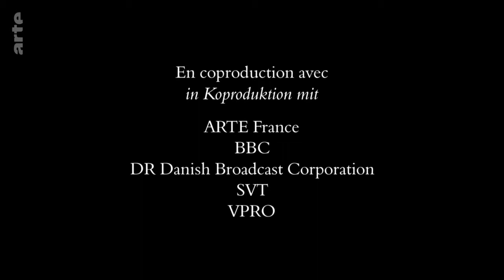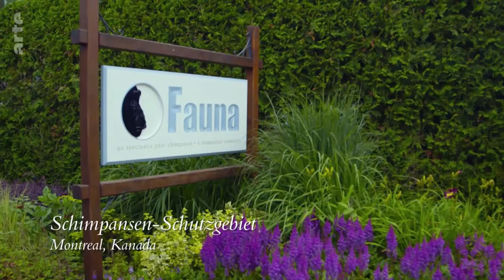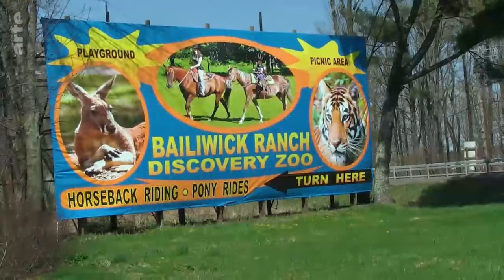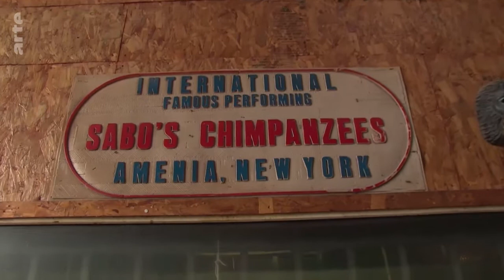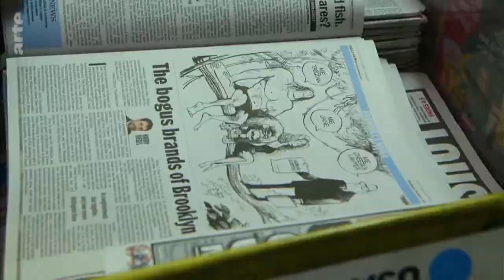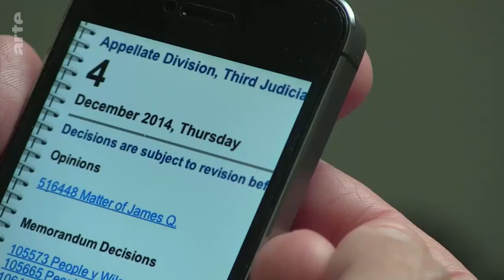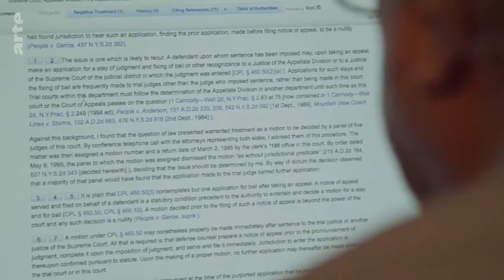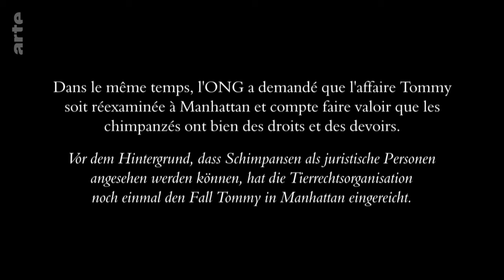Raus aus dem Käfig - Der Kampf des Steve Wise Doku (2015)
Der amerikanische Anwalt Steven Wise hat gemeinsam mit Experten des Nonhuman Rights Project erstmals eine Klage im Namen von Schimpansen vor Gericht eingereicht. Die Tierschützer wollen für Tiere, die bislang juristisch als „rechtlose Sache“ galten, den Status als „juristische Person“ und das Persönlichkeitsrecht erstreiten. Im Jahr 2015 vertritt Wise zwei Schimpansen vor Gericht, die im Staat New York für Forschungszwecke gefangen gehalten werden. Das Rechtsmittel: eine Habeas-Corpus-Anhörung, mit der im angelsächsischen Recht die Freilassung unrechtmäßig inhaftierter Personen erwirkt werden kann. Der Anwalt ist davon überzeugt, dass Tiere wie Menschenaffen, Wale, Delfine und Elefanten komplexe kognitive Fähigkeiten besitzen, weshalb ihnen das Persönlichkeitsrecht und somit gewisse Grundrechte wie das Recht auf Freiheit zuerkannt werden müsste. Dies würde Tiere generell vor Misshandlungen schützen. Sein aktueller Fall bietet erstmals die Chance, Tiere mit Rechten auszustatten. Wise sieht sich durch die Forschungen zahlreicher Wissenschaftler aus aller Welt bestätigt und wird von Primatenforschern wie Jane Goodall unterstützt. Der Film dokumentiert erstes gesellschaftliches Umdenken: Öffentlichkeit und Rechtsprechung sind zunehmend empfänglich für die Argumente von Steve Wise. Der Dokumentarfilm gewährt Einblicke in einen beispiellosen Prozess, der das bestehende Rechtssystem grundlegend verändern könnte, und zeichnet den Kampf eines Mannes nach, der sein Leben dem Schutz unserer tierischen Mitgeschöpfe verschrieben hat.